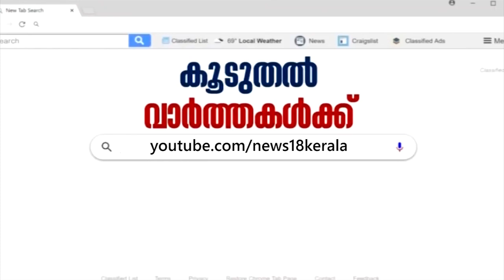അയോധ്യയില്‍ രാമക്ഷേത്ര നിര്‍മാണം അടുത്ത വര്‍ഷം തുടങ്ങുമെന്ന VHP